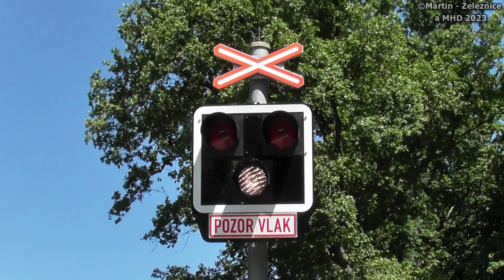železniční přejezd Zlenice - P5800 / 12.08.2023 / Czech railroad crossing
lokalita / location: Zlenice, ul.Míru, Středočeský kraj, Česká republika, 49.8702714N, 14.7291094E
trať / track: SŽ 212 (Čerčany - Zruč n.Sázavou - Světlá n.Sázavou)
úsek / section: Lštění - Zlenice
výstražníky / lights: AŽD 97+E-bell ZV01
VLAKY VE VIDEU / TRAINS IN VIDEO:
1) 13:24 (+3 min) | Os 9221 (S80) ČD - Čerčany → Ledeč n.Sázavou
řazení: ČD 814.108 "Andulka" (RegioNova)

HUDBA / MUSIC:
fotky / photos: To The Top - Silent Partner